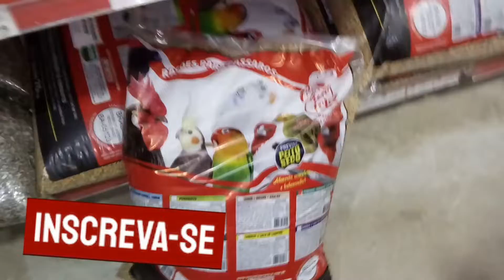Novos comedouros e bebedouros de periquitos e 20kg de raças